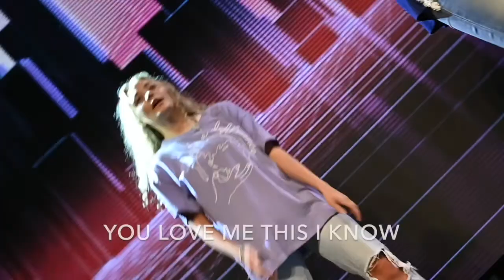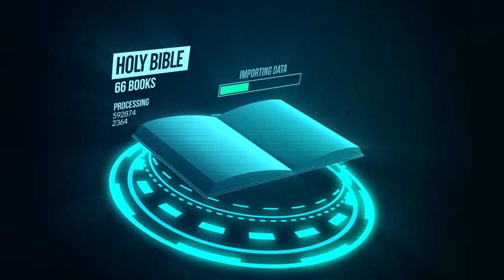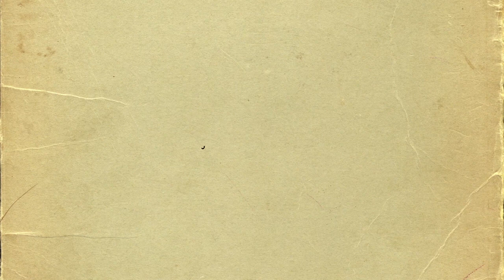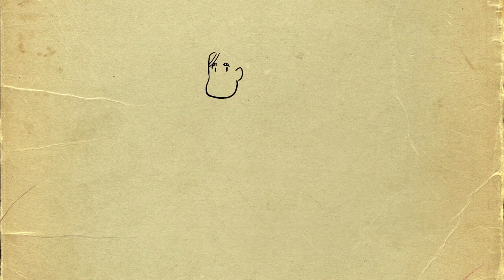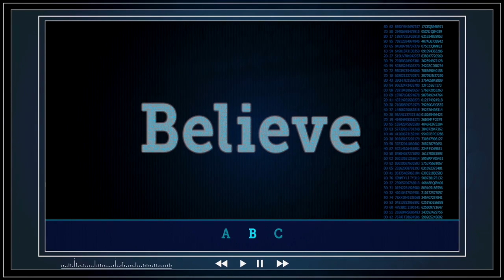Sunday 11.22.20 | Spiritual Disciplines Week 4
WELCOME TO I HEART KIDZ ONLINE | We are so glad you joined us today!

Share stories and get plugged into everything that's happening in the life of our church.

Wake
Alexander Pappas, Hannah Hobbs, Joel Davies

We Go Deep
Erica Mason